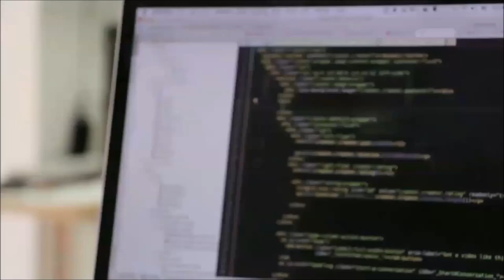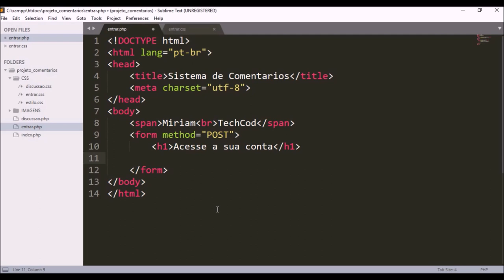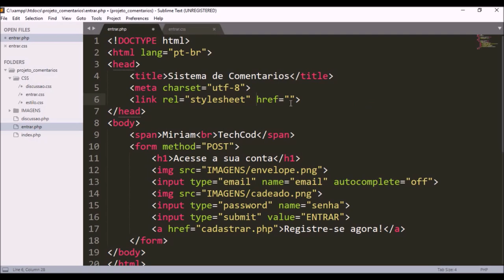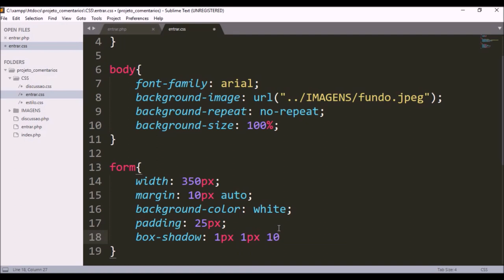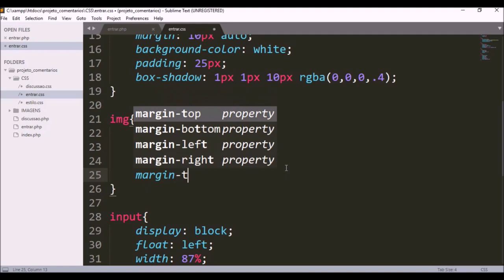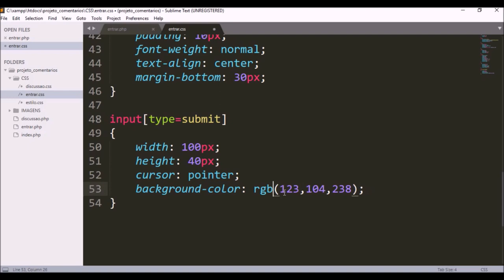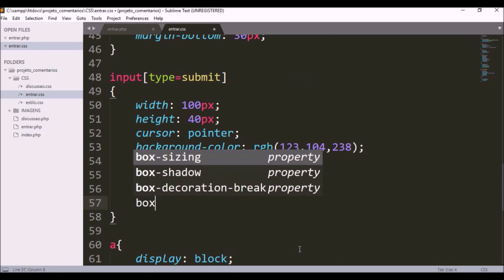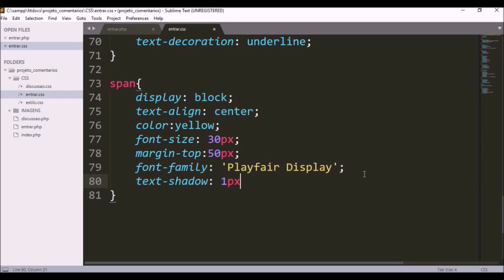Projeto permissões de usuários - Sistema de Comentários AULA 4/16